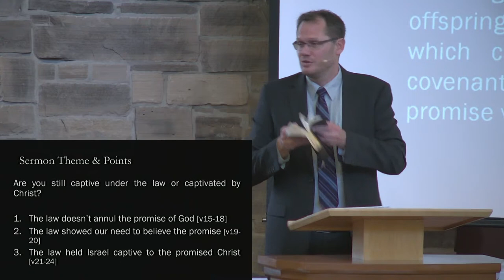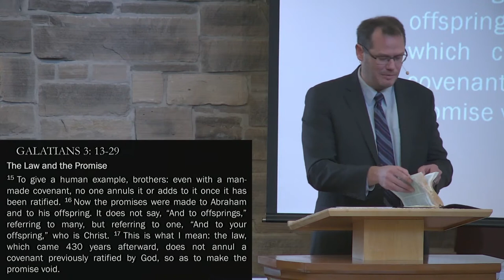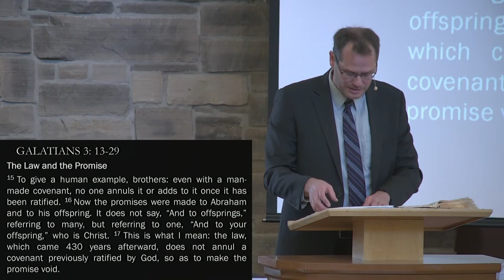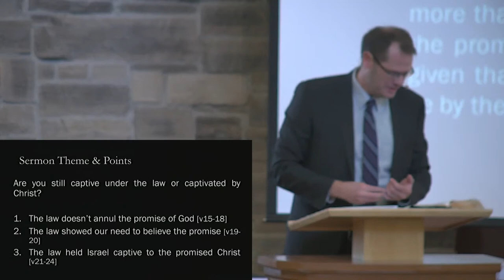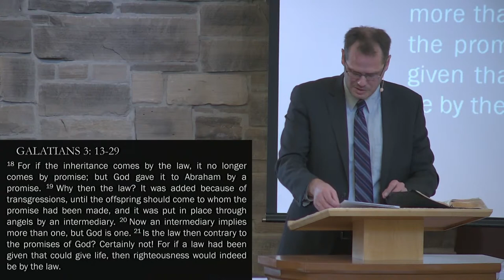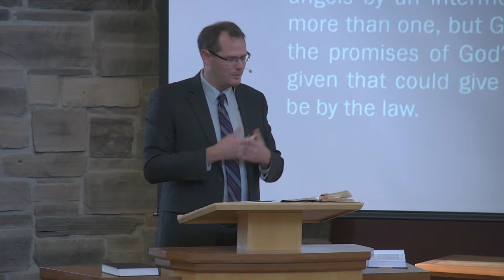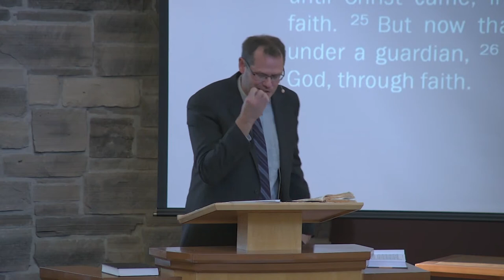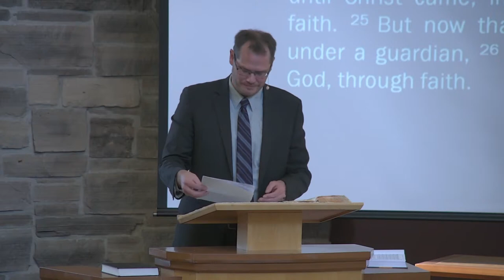Gal 3:15-29. "Are you still captive under the law or captivated by Christ?" Bruintjes - Dec 12/21 AM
Message on Galations 3: 15-29, delivered by Pastor Gerrit Bruintjes on December 12th, 2021 AM service.

Theme: Are you still captive under the law or captivated by Christ?
1. The law doesn’t annul the promise of God (v15-18)
2. The law showed our need to believe the promise (v19-20)
3. The law held Israel captive to the promised Christ (v21-24)